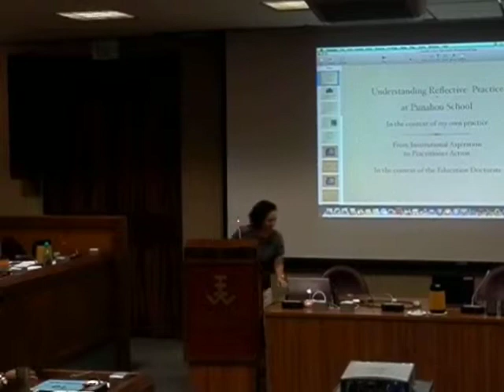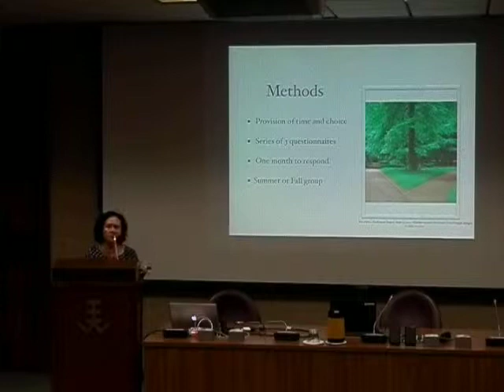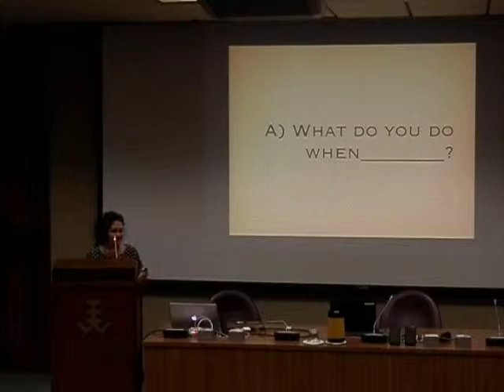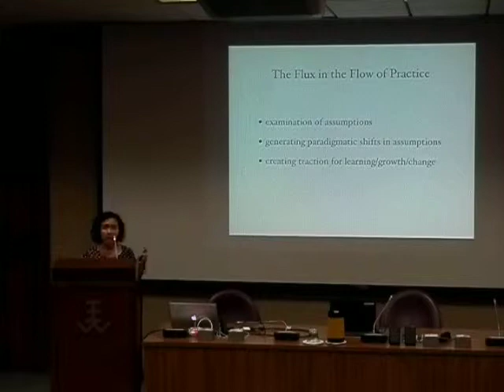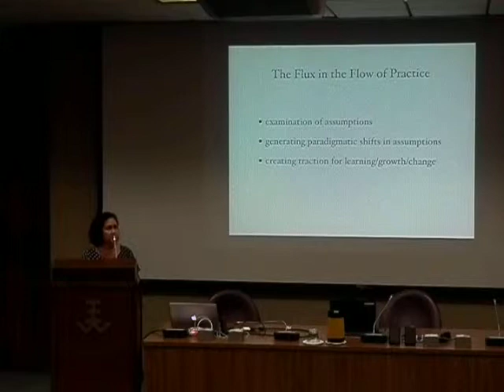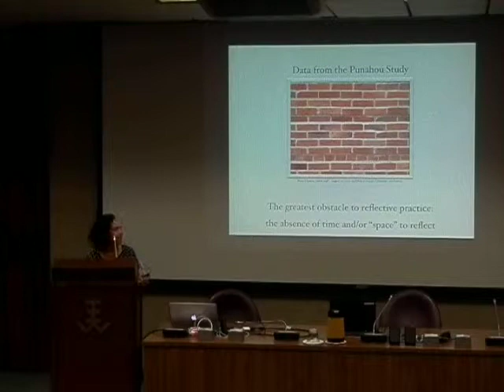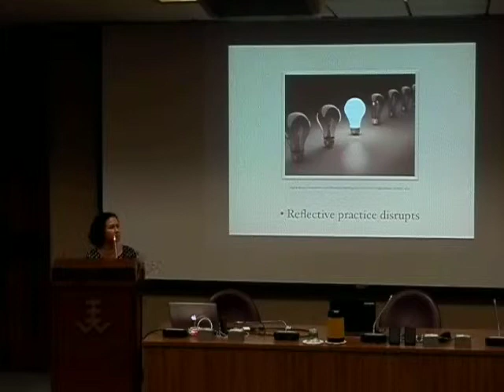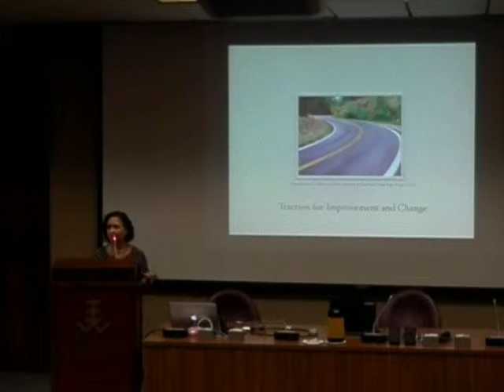2014-07-16 Dr. PK - Doctorate Presentation